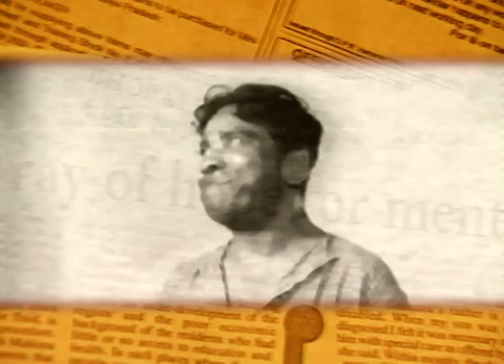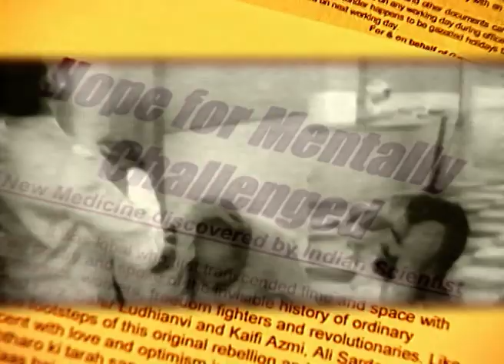Dastak | Ep.15 | क्या brain disorder है पागलपन? | Full Episode | ZEE TV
Show Name : Dastak
Producer/Star Cast : Pankaj Dheer, Shagufta Ali , Archana Puran Singh
Episode No : 15